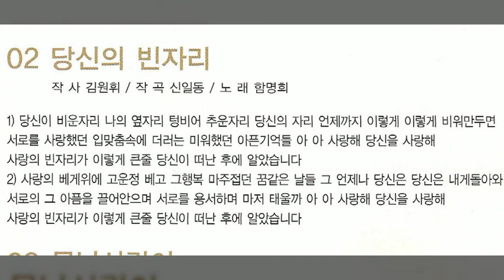당신의 빈자리/함명희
설명
1.노래 : 당신의 빈자리
2.가수 함명희
3.영상 : 사랑방